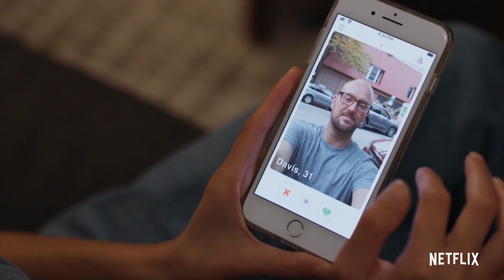Netflix: 3ª temporada de Easy reflete sobre o amor atualmente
No dia 10 de maio estreia a terceira temporada de “Easy”, um seriado original Netflix, que traz os diferentes tipos de amor e relacionamentos em tempos atuais.

Essas histórias, que passam por questões de relacionamento aberto, casamento, traição e tantas outras coisas, lembram muito os múltiplos relacionamentos retratados na obra “Afinal, o que querem as mulheres”, que também virou série há um tempo pela Globo.

No livro conhecemos André, um psicanalista que, com base na clássica pergunta do título, feita por Freud, tenta indagar como se relacionar com o sexo feminino, depois de tanto ser perguntado sobre isso em suas sessões de psicanálise.

É claro que sua vida pessoal entra em cena e tudo vira um caos completo, passando por namoradas, esposa e tantas outras pessoas que só querem se relacionar com o mundo e com a ideia do amor, sem terem resposta sobre nada.

PARCERIA: CANAL "VÁ LER UM LIVRO"

DIREÇÃO: Gilberto Dimenstein

ROTEIRO & APRESENTAÇÃO: Taty Leite

CAPTAÇÃO: Daney Carvalho (DN|LC)

EDIÇÃO: Jafar Barreiros